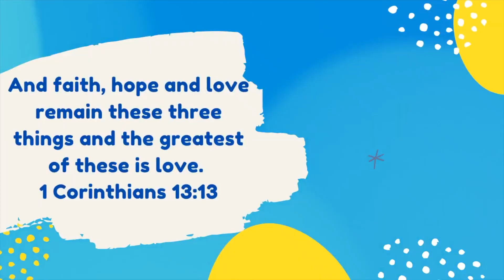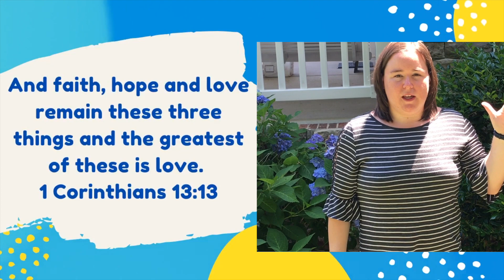Songs and Bible Story - Sunday, June 7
This week Mrs. Mary Berry shared the song, “Shut de Door” and suggested that you might want to make some kind of musical instrument to accompany the song. Some easy instruments are a cup or empty toilet paper roll filled with dry beans or rice and tape the ends. Two paper plates taped together with beans and rice also make a great sound. Any empty container(oatmeal container, plastic margarine container, etc.) filled with rocks or beans works great too. See how different fillers change the sound of your instrument. The Bible tells us in Psalm 100:1-2 “Make a joyful noise unto the Lord, all ye lands. Serve the Lord with gladness: come before his presence with singing.” So this week stand up and make a joyful noise for the Lord. We love you and miss you! Love, Mrs. Heather and Mrs. Susan